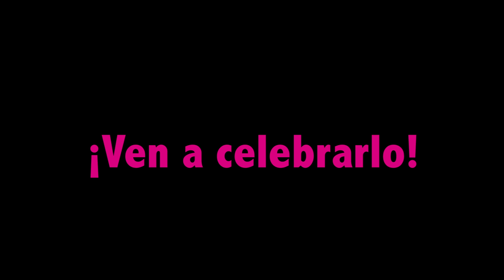Felicidades_Festival09_#Almagro40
En el marco del 40º Festival Internacional de Teatro Clásico de Almagro.